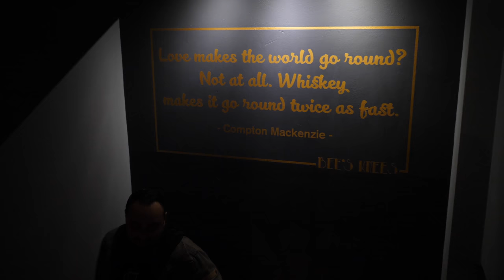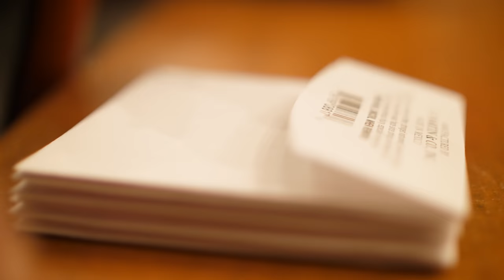Tour Vlog #011 - Sweet home [4K]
Κεφαλλονιά και live στο Αργοστόλι. Τα λέμε για τους "ιδιαίτερους" ανθρώπους που έχουμε συναντήσει και "γραμμή" κατευθείαν για Bees Knees, sound check και προετοιμασία για το live. Το τι έγινε μετά, στο επόμενο επεισόδιο του Tour log.

Gear:
Lenses: Panasonic Lumix G 25mm f/1.7 & Panasonic Lumix G 15mm f/1.7 ASPH
Mic: Rode video mic Pro
Wireless mic setup 1: TASCAM DR-10CS & Rode Lavalier
Wireless mic setup 2: ZOOM H1 & Sennheiser ME 2

Edited:
Mac Book Pro & Final Cut Pro

Credits:

Δεν ευχαριστούμε κανέναν για τα γυρίσματα.
Κανένα ζώο δεν κακοποιήθηκε κατά τη διάρκεια των γυρισμάτων.
Ο Στέλιος Μαγαλιός ντύνεται μόνος του (και φαίνεται).